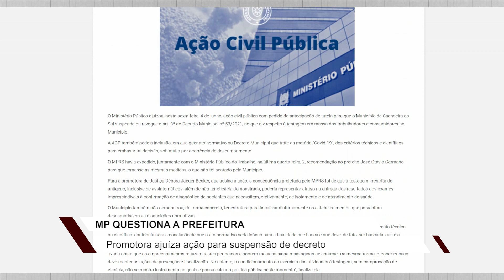Audiência debate medidas adotadas pela prefeitura de Cachoeira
Testagem dos funcionários do comércio é o tema principal da reunião, que inicia às 16h.